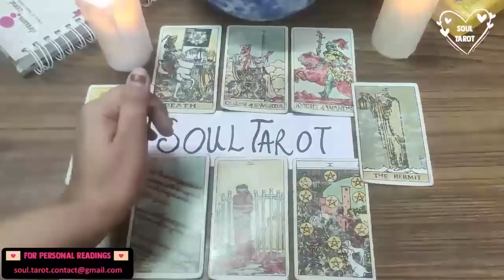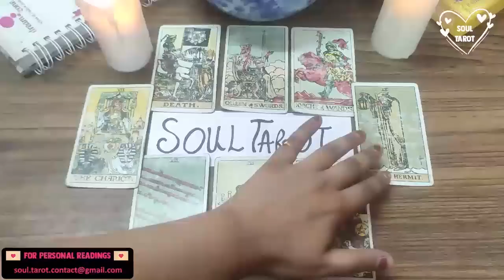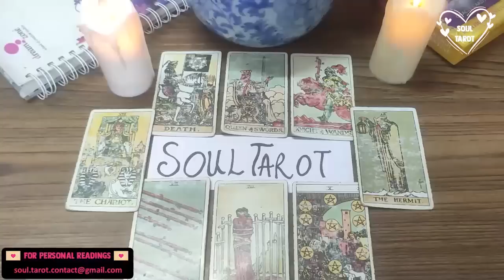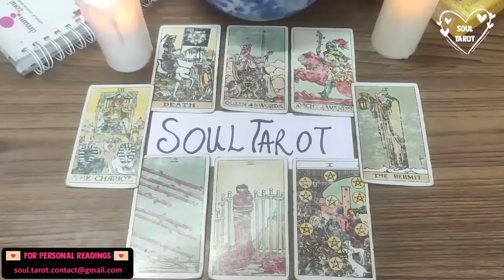LIBRA ❤️ “I WAS SCARED TO FALL IN LOVE WITH YOU...”. 🥹 JULY 2022